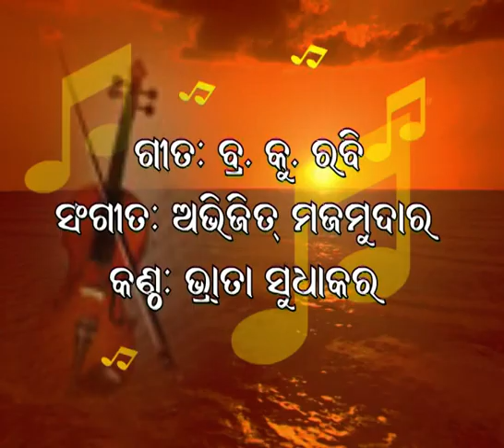61.ବିନ୍ଦୁ ବିନ୍ଦୁ ଜଳ-ସୁଧାକର.Bindu Bindu Jala Misi.Sudhakara Singer